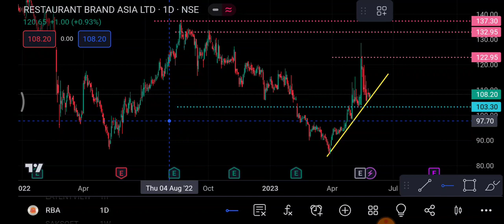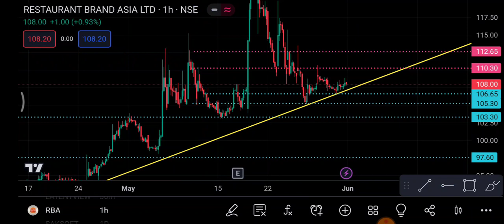RBA Share 1 June | RBA Share latest News | RBA Share price today news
1-) RBA Share
2-) RBA share news today
3-) RBA share latest news
4-) RBA share price
5-) RBA share analysis
6-) RBA share price today